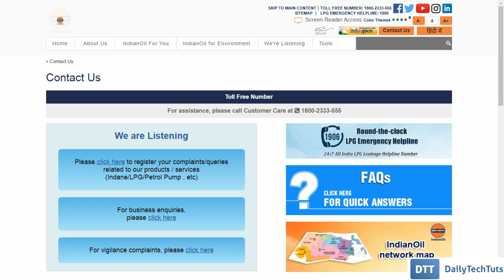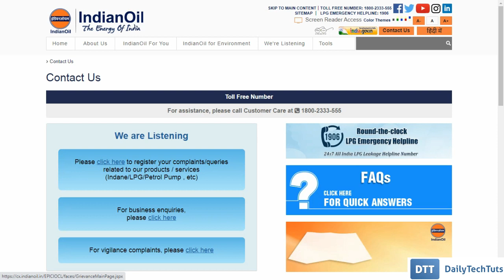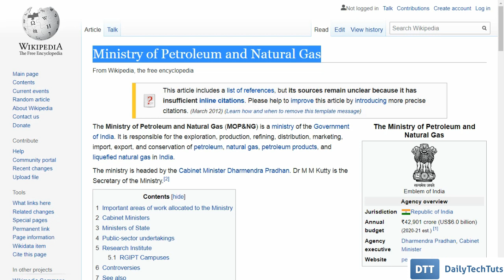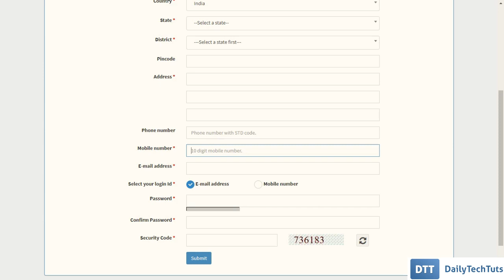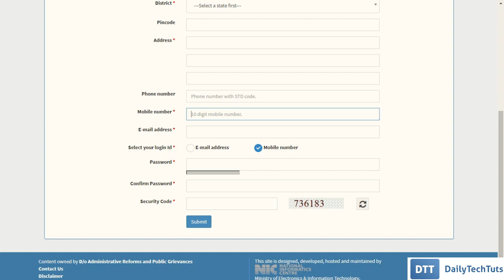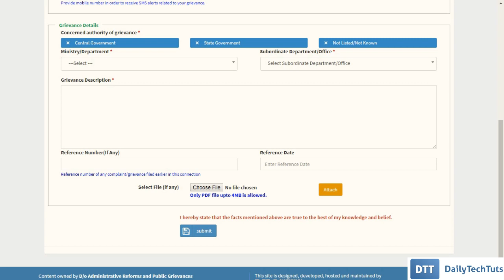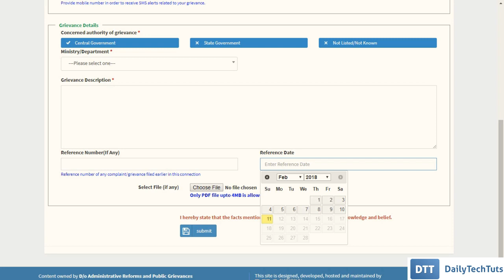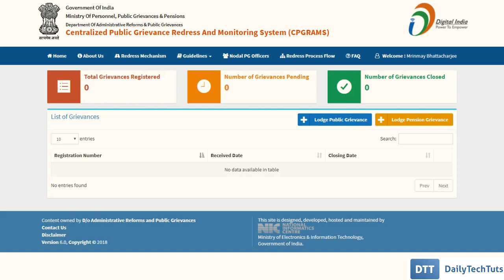INDIAN OIL PETROL PUMP Complaint with Government of India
* If you like the information provided in this video, then kindly consider supporting the channel

In this video we will learn how you can FIle a Complaint Against a Petrol Pump that comes under IOCL (INDIAN OIL Corporation Limited) with Ministry of Petroleum and Natural Gas, Government of India.

You need to first file your grievance on the official website of INDIAN OIL under following categories:

* Cashless/e-payment - Card/Digital Payment issue, Issue with 0.75 % Incentive and Card Machine Not Working.

* Facility - Air facility Not available, Displayed facility not working, Drinking Water Not Available, Poor Driveway / Approach Road, Poor Housekeeping, Poor Lighting, Swachha Bharat - Clean Toilet, Swachh Bharat-Toilet NA/Locked and Swachha Bharat - Unclean Toilet.

* Fuel Related (Quality and Quantity) - "ZERO" not displayed, Fuel Not Available, Fuel Price not displayed, Fuel Price over charged, Issue with Fuel Quality, Issue with fuel Quantity and Q & Q check Kit not available.

* Fuel@IOC Mobile App - Download/ Registration/ App issue and Incorrect service in App.

* General Suggestions.

* Loyalty Cards/ Reward cards/ Prepaid Cards - Loyalty Card Not accepted, Loyalty card related other issues, XTRAREWARDS Card Not accepted and XTRAREWARDS card related other issues.

* Service related - Behaviour of staff, Bill / Cash Memo not provided, Complaint Book Unavailable, First aid box Not available and Issues related to Offers.

* Kerosene - Non availability issue and proper price not displayed.

In case you are not satisfied by the reply/resolution given to you by the top offices of IOCL, then you can proceed to file your grievance with Ministry of Petroleum and Natural Gas using

आइये जानते हैं इस वीडियो में की आप कैसे पेट्रोल पंप के खिलाफ भारत सरकार के पास अपनी शिकायत भेज सकते हैं?

Aaiye jaante hai iss video mein ki aap kaise petrol pump ke khilaaf Bharat Sarkaar ke paas apni shikayat bhej sakte hai?